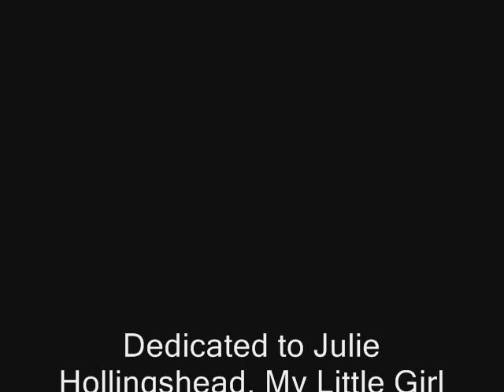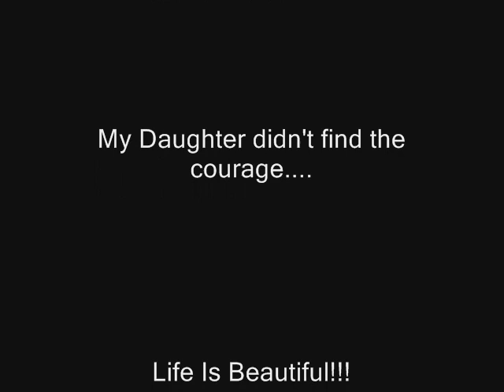One Little Angel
My daughter committed suicide on Aug. 5, 2009. If you or someone you know needs help please call the Kid's Help Phone. She never had the courage to call.